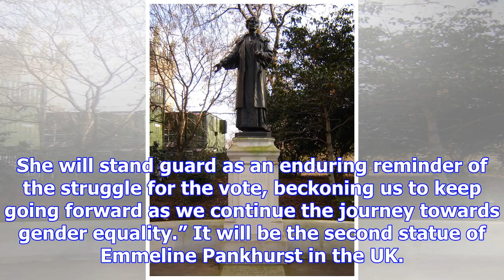Manchester's emmeline pankhurst statue gets government backing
The government is to help fund a statue of Emmeline Pankhurst in Manchester, the city’s first monume...